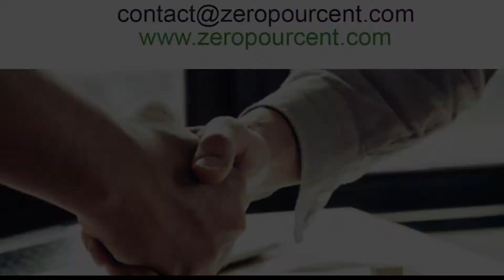Terrain Maché 1000m2